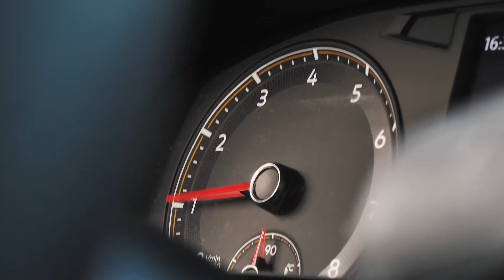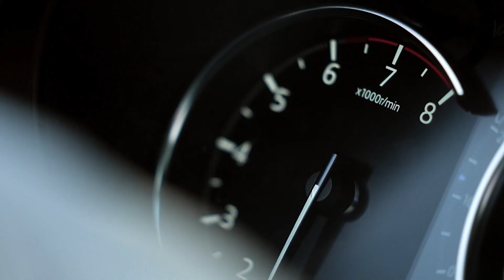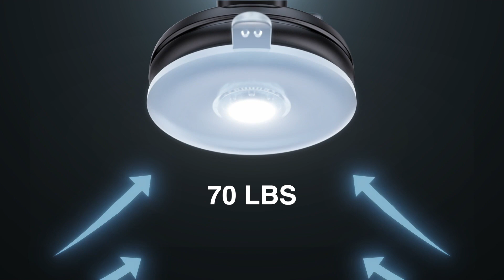【Lamicall】Let's summarize the items that stand out and make life easier.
Lamicall always focuses on the innovation of stands and mounts to bring a better mounting experience for each user worldwide. Covering a wide range of stands and mounts, such as phone holders, laptop stands, and tablet mounts, with quality material, ergonomic designs, and superior stability, Lamicall is your second-to-none partner for outdoor & indoor activities.